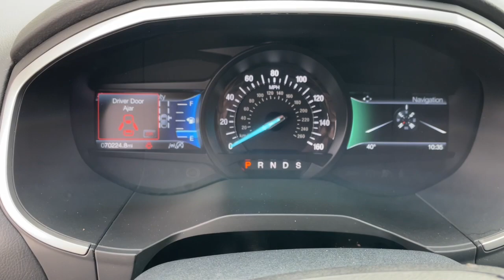2019 Ford Edge Baldwin, Hudson, Ellsworth, New Richmond, Eau Claire, WI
Oxford White Used 2019 Ford Edge available in Baldwin, Wisconsin at Flagship Ford. Servicing the Hudson, Ellsworth, New Richmond, Eau Claire WI area.

Flagship Ford
850 Fern Drive

HEATED SEATS, LEATHER INTERIOR, ALL WHEEL DRIVE, BACK UP CAMERA, REMOTE START, POWER DRIVER SEAT, POWER PASSENGER SEAT, TOW PACKAGE, SYNC 3, PUSH BUTTON START, AUTOMATIC TRANSMISSION, REVERSE SENSING SYSTEM, TOUCH SCREEN, POWER LIFTGATE, AWD, 110V/150W AC Power Outlet, 2 Driver Configurable 4.2 Color LCD Displays, ActiveX Seating Material Heated Bucket Seats, Adaptive Cruise Control w/Stop & Go, Convenience Package, Equipment Group 201A, Evasive Steering Assist, Foot-Activated Hands-Free Liftgate, Ford Co-Pilot360 Assist+, Lane Centering, LED Signature Daytime Running Lamps, Perimeter Alarm, Premium 9 Speaker Audio System, Remote Start System, SiriusXM Traffic & Travel Link, Universal Garage Door Opener (UGDO), Voice-Activated Touchscreen Navigation System, Wireless Charging Pad.brbrbrOxford White 2019 Ford Edge SEL AWD 8-Speed Automatic EcoBoost 2.0L I4 GTDi DOHC Turbocharged VCTbrbr21/28 City/Highway MPGbrbrbrLocated just 16 minutes from the Minnesota Wisconsin border on Interstate 94 at Exit 19, Flagship Ford of Baldwin is proud to offer this 2019 Ford Edge SEL for sale. At Flagship Ford we believe every customer deserves a first class experience before, during and after the sale. That's why we utilize an upfront pricing strategy that allows our sales consultants to focus on helping you find the perfect vehicle in a low pressure buying environment. And with over 15 banks and credit unions to choose from right here, we can tailor a plan to fit your needs. Sales hours are Mon. Thru Thurs. 8:30am to 6:00pm, Fri 8:30am to 5:30pm, and Sat. 9:00am to 2:00pm.